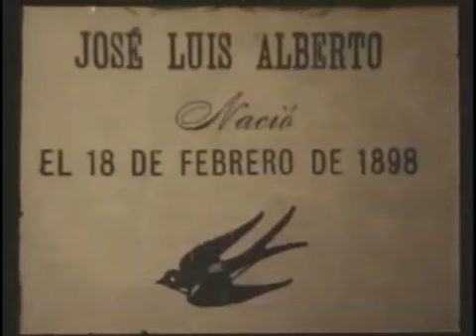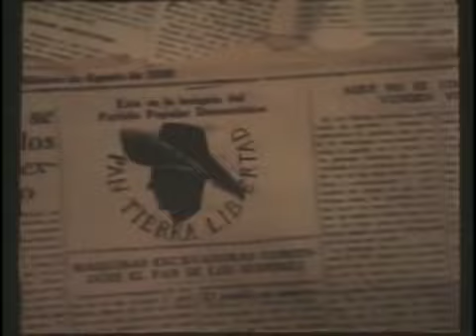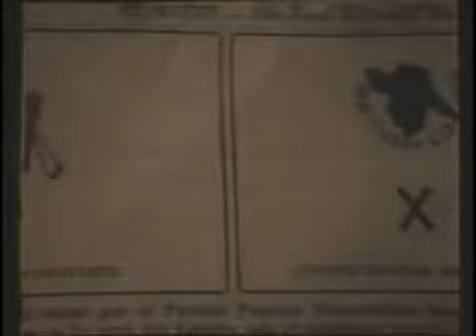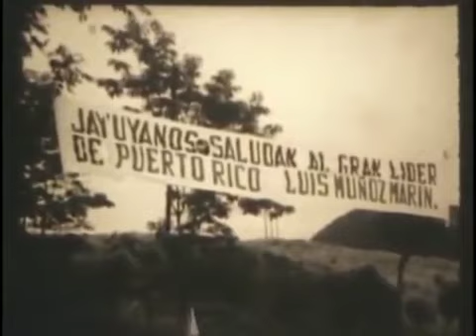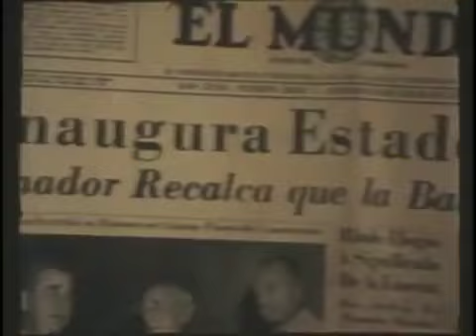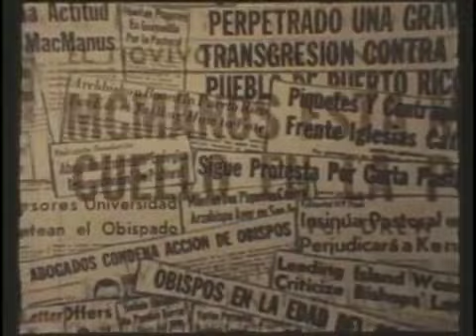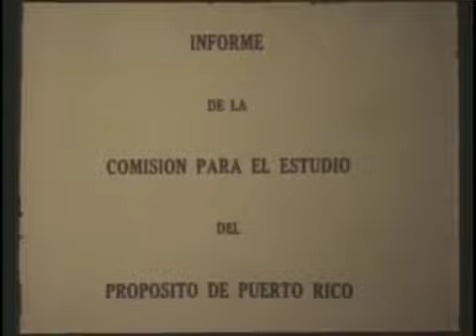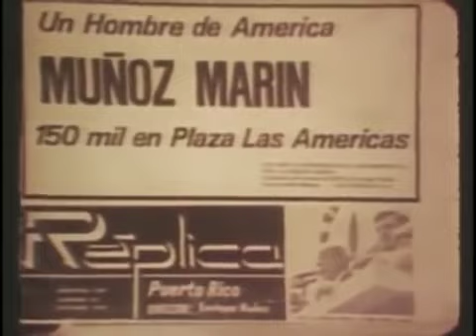Luis Muñoz Marín. Un hombre, un pueblo, un propósito.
(Documental)

    La vida y el legado político del primer gobernador electo de Puerto Rico, Luis Muñoz Marín abarcando su carrera inicial en la renovación y clase trabajadora de la isla.